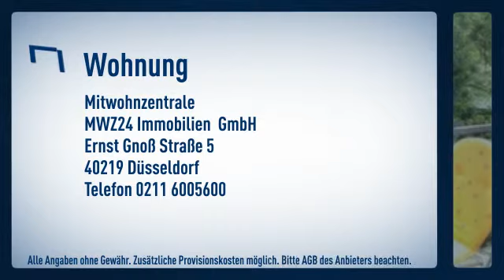Derendorf: Ideal geeignet als Berufs-WG: Die Zwei-Zimmer-Wohnung mit hohen Stuckdecken befin